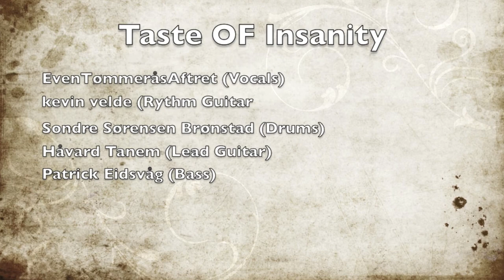Taste Of Insanity - Condemned Wrath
We are a heavy metal band from norway and this is the third demo we have recorded!
maybe tell us what you think about the song!